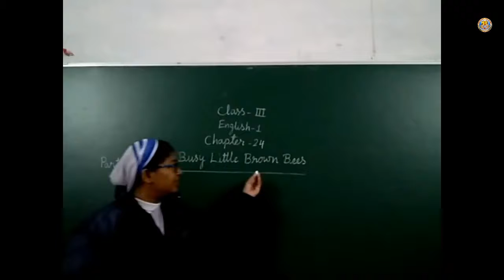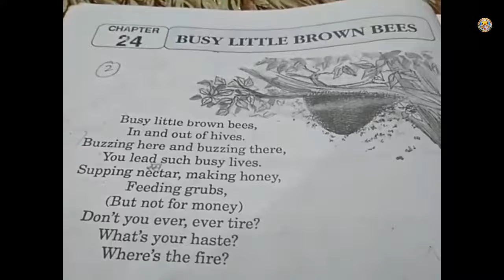Class-3 Sub-English I Lesson-24 By-Sr.Prabha